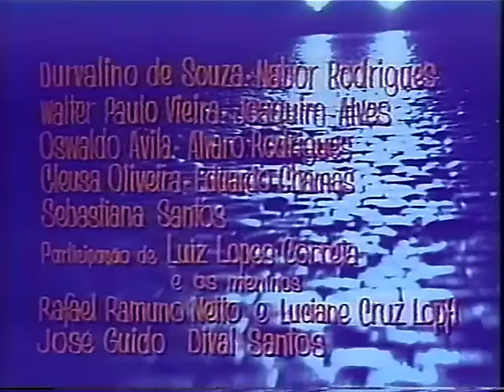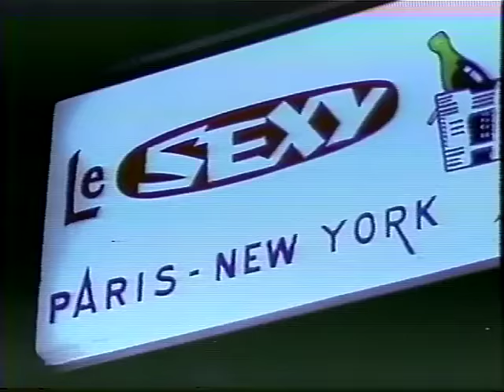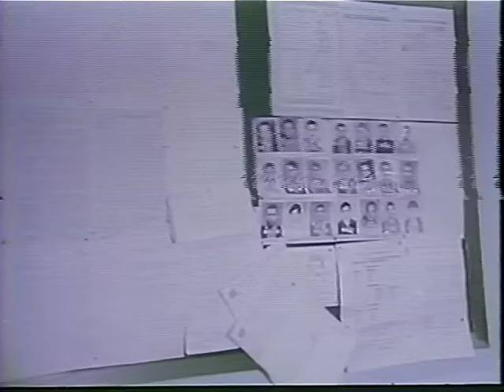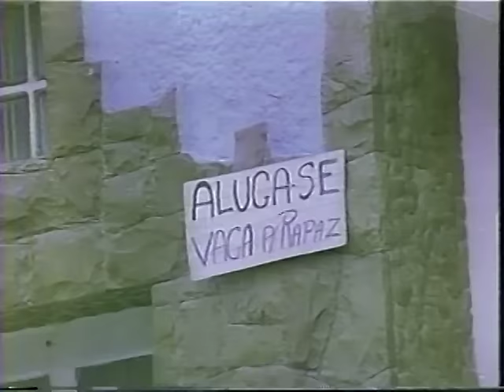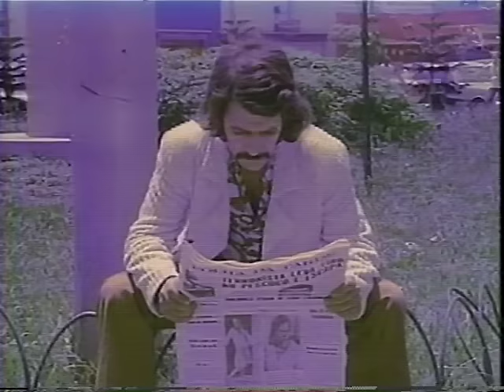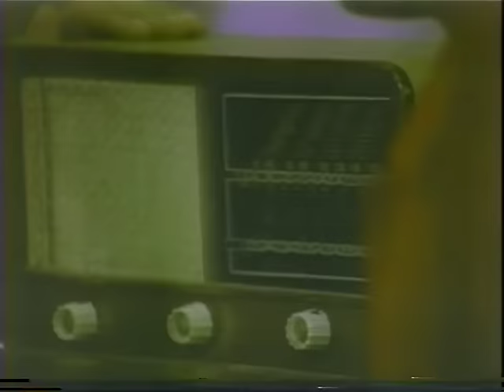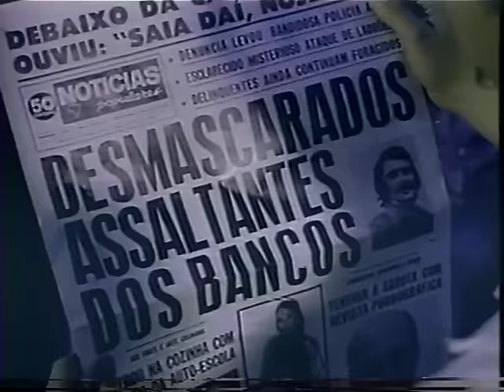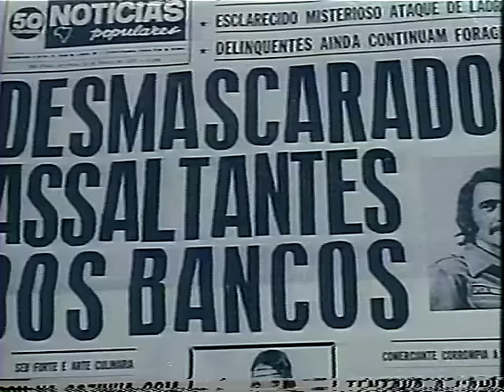FILME - Os Desclassificados 1972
Os Desclassificados é um filme brasileiro, de 1972, do gênero drama, dirigido por Clery Cunha.  Enredo[editar | editar código-fonte] Um rapaz nutre violenta paixão pela madrasta e arquiteta crimes e vinganças contra todos que se colocam entre ele e a mulher.  Elenco Hélio Souto Joana Fomm Roberto Bataglin Jesse James Barbosa Darcy Silva Clery Cunha Tuska Sonia Garcia Carlos Antonio Franco